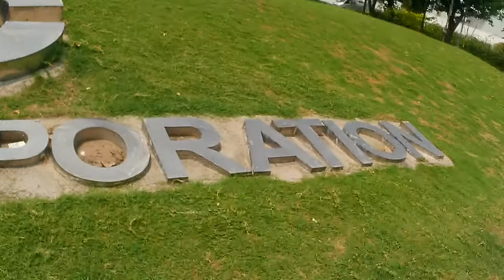Khu công nghiệp Long Hậu - Kỉ niệm đã qua 13 tháng 4, 2022